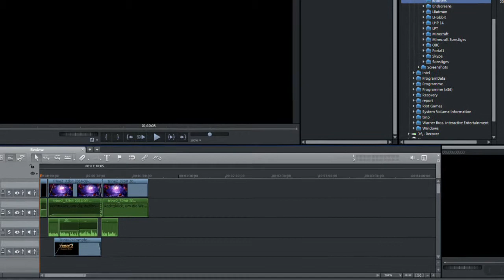Reviews und neue Projekte ❚ Infovideo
❘ ❘ ❘ ❘ ❘ ❘ BESCHREIBUNG ❘ ❘ ❘ ❘ ❘ ❘

▶ Wichtiges wird im Video erklärt. Viel Spaß!

▶ Wir und sozial?! Klar doch! :D

2014 | TH2Games